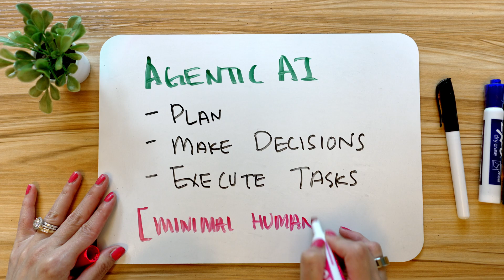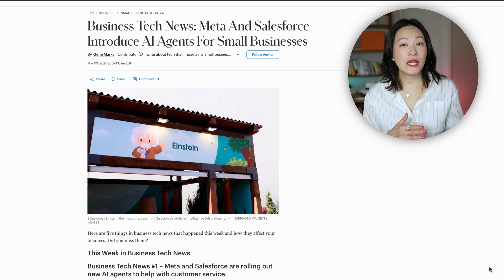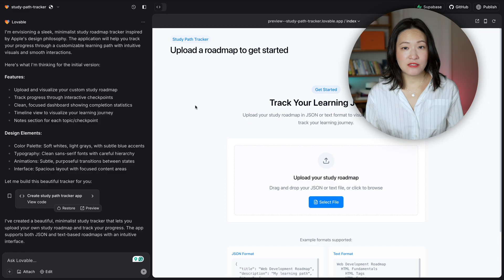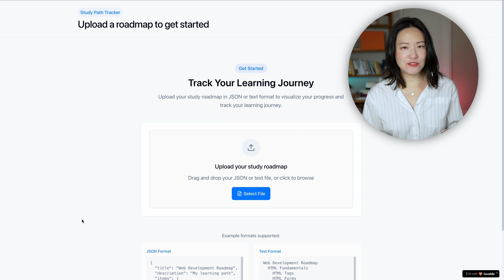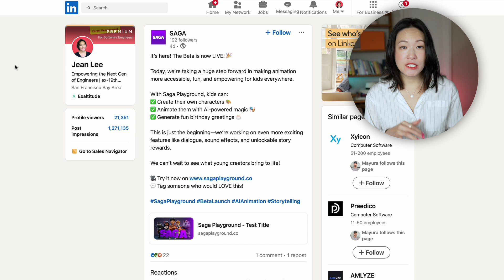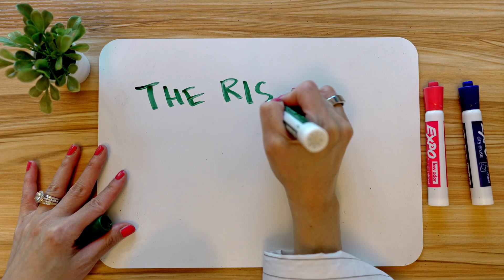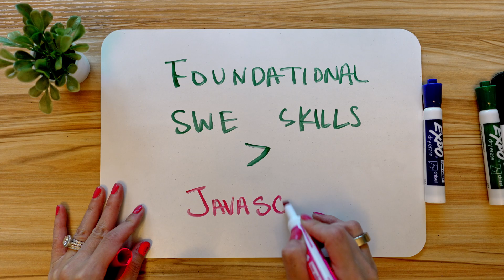The AI Tool That Will Replace Web Developers Is HERE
✅ Try Lovable.dev with DOUBLE starting credits when you sign up using my

The AI revolution is happening faster than anyone expected. How do new AI tools like Lovable.dev allow anyone to build functional websites without writing a single line of code - potentially making traditional web developers obsolete?

As a former software engineer with 20+ years in tech, I've seen technology evolve, but nothing compares to what's happening now. You can now build a functioning website with just a vague prompt in plain english. Real businesses are already using tools like Lovable to launch products without development teams.

Learn how AI is reshaping the entire job market, what skills will remain valuable, and how to future-proof your career in this rapidly changing landscape.

⏱️Timestamp:
00:00 AI Revolution
01:15 AI Powered Tools
02:42 Lovable
04:51 Projects
06:49 The Rise & Fall of Work
07:27 What’s Next

🖥️ My SETUP
Sony Alpha 6700
18-50mm F2.8 DC DN Sony Lense